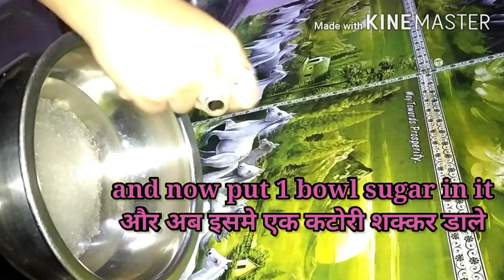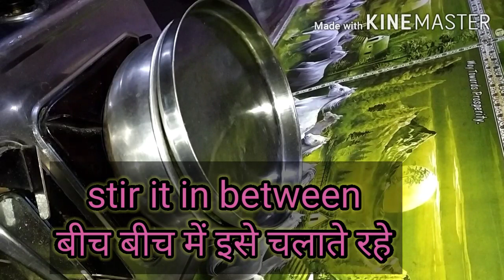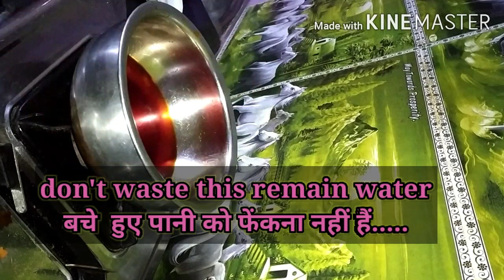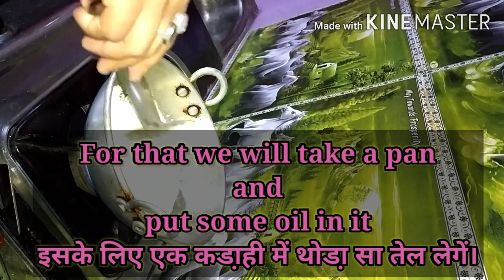तरबूज के छिलके से 15 मिनट में बनाइए टूटी फ्रूटी| साथ में बचे हुए पानी से हलवा भी तैयार।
तरबूज के छिलके को फेकें ना,उससे आप बहुत अच्छी चीजें बना सकते हैं।
Tutti fruity को हम आइसक्रीम या केक में डालकर उसका टेस्ट बढा़ सकते हैं।

Tarbooj ke chilke se bane tutti frutti ko banane jo chasni last me bach jaati hai,use b hum use me laa sakte hai.
Us bachi hui chasni se maime yaha suji ka colorfull halwa b taiyar kiya hai.
Ap bache hue paani ko ice tray me freeze b kr skte h ya thanda krke nimbu daalkar sharbat bhi bana sakte hai.

I hope is lockdown me ap ghr me watermelon ka maja le rhe ho,aur bache hue chilke ko feke na, infact meri btayi hu ye recipe try kare.